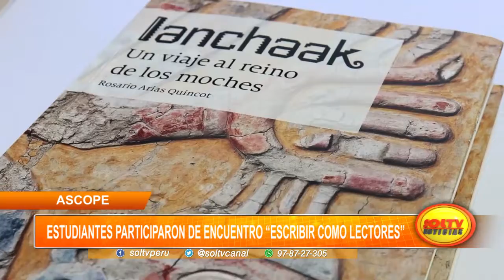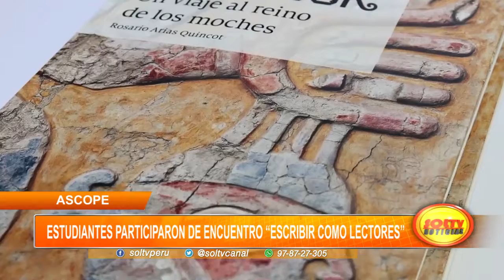La Libertad: estudiantes participaron de encuentro “Escribir como lectores”